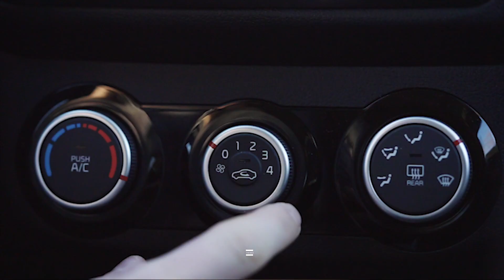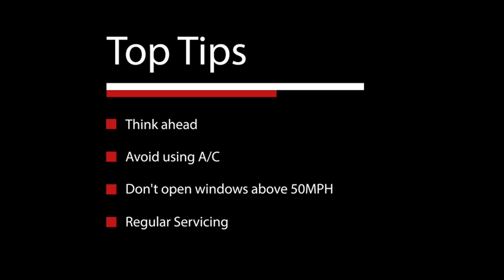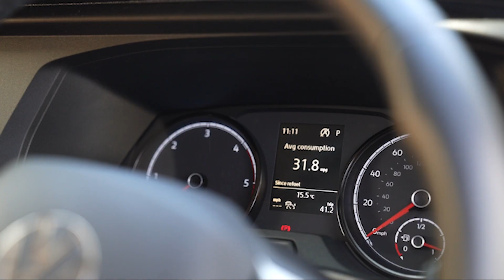Our Top Tips To Improve MPG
With fuel prices at an all-time high, we have partnered with Ian Macafee from the Institute of advanced motorists Stratford - upon - Avon to bring you some top tips to save fuel and maximize your MPG.